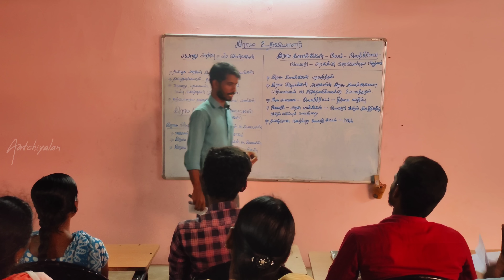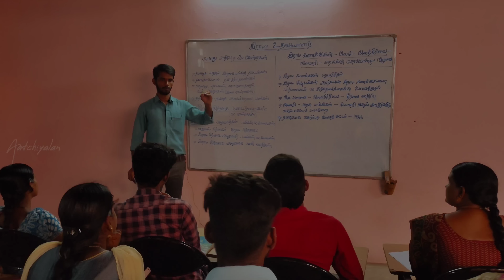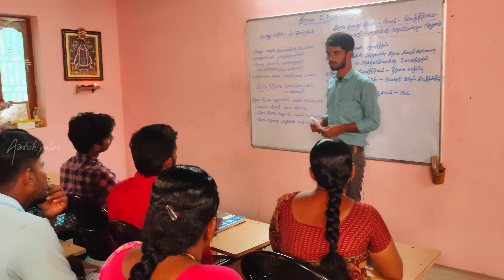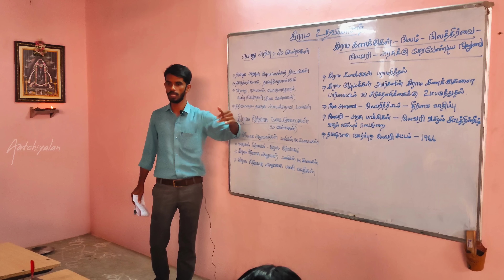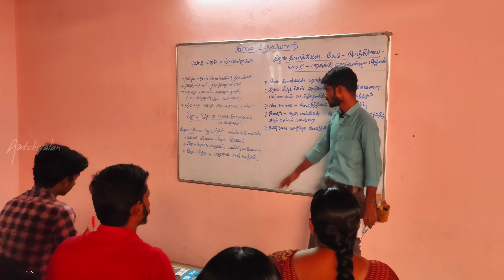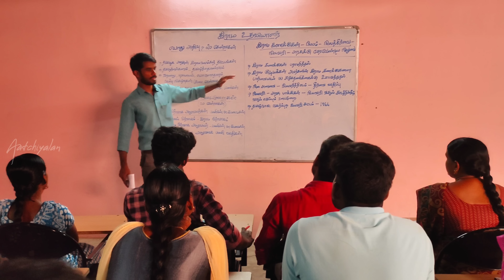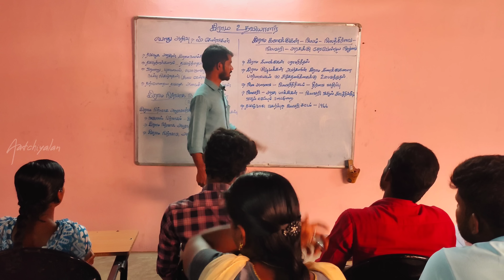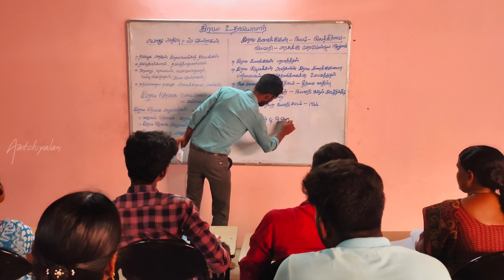கிராம உதவியாளர் பாடத்திட்டம் இதோ! | 2022 |Here is the Village Assistant Syllabus!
| Google meet mobile number |

🤗Welcome 🤗

Track: Rise Up by Liborio Conti